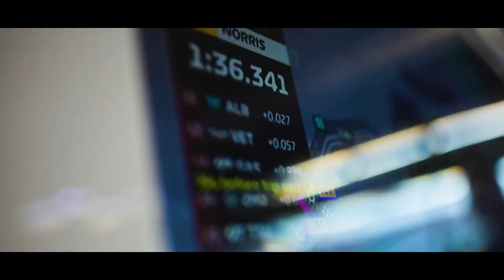LECLERC INSATISFEITO TERIA PODER INTERNO SOBRE NOVO CHEFE / PORSCHE WILLIAMS / VETTEL NA RED BULL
@scuderiamilani (Twitter)
YouTube.com/scuderiamilani

João 3:16